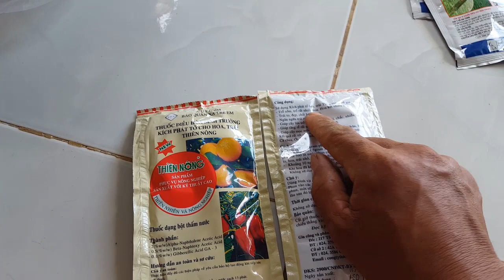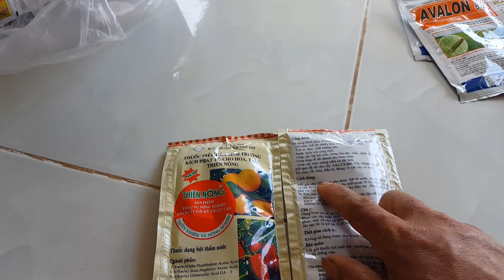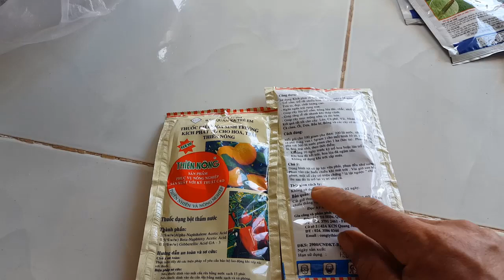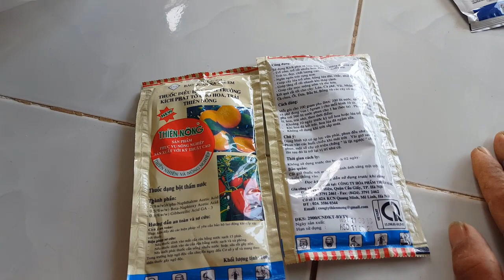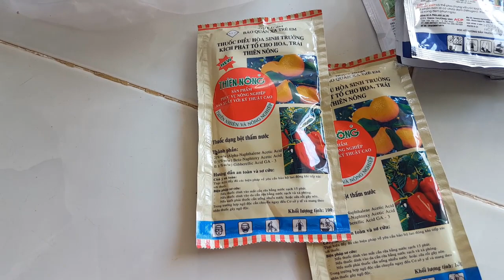Thiên Nông, to trái nhan hạn chế rụng búp trên thanh long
Thiên nông thuốc kích thích sinh trưởng , trái to nhanh , và hạn chế rụng nụ thanh long
Cách dùng pha từ 2  muỗng caphe đá  pha cho bình 16 lít xịt vào búp , bông hoặc trái thanh long ,
 * luu ý  15 ngày chín không nên xịt , nếu xịt trái xanh và không chín